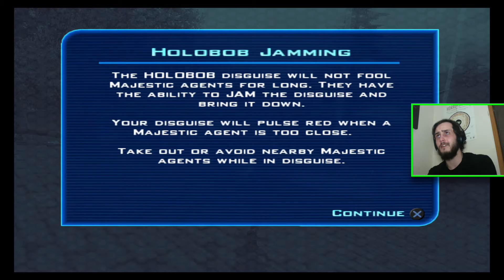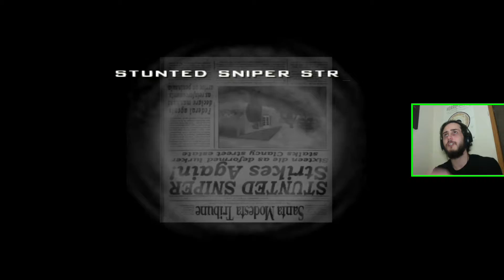Picking Up The Pieces (Of Brain) || Destroy All Humans #6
We've got to recover all of the brains that exploded from their bodies in the last mission/episode, the FBI/Men in Black are onto us though and things get a bit difficult